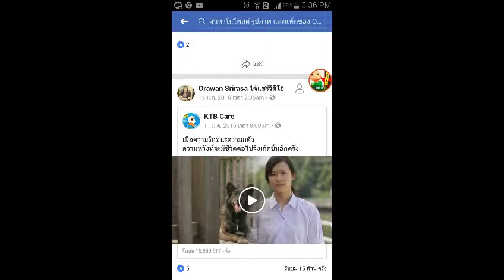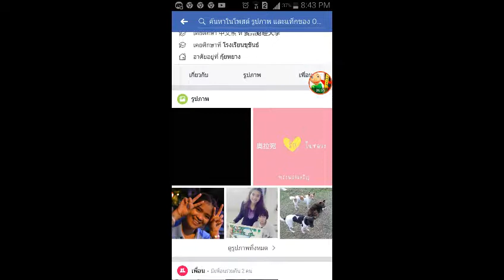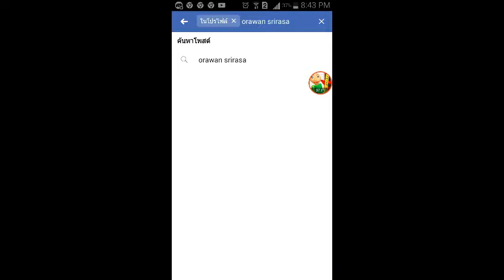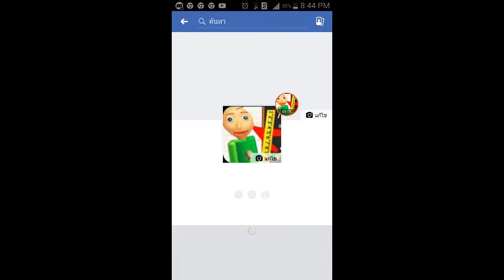Face book me play V.D.O me no dog die😭😭😭😭😭😭😭😭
Facebook me (Baldi's play)